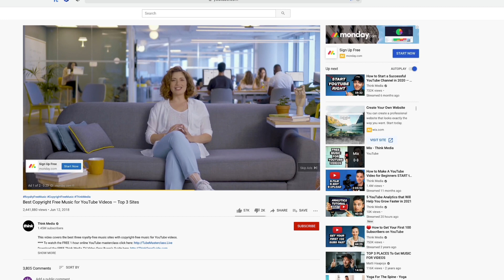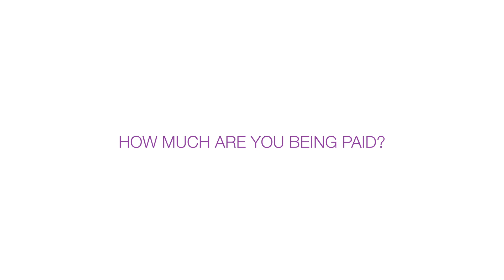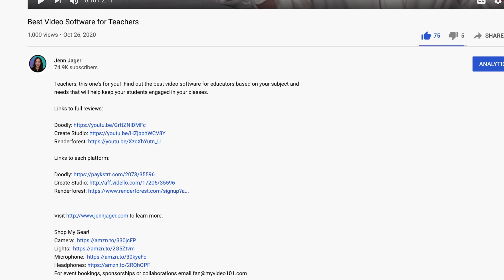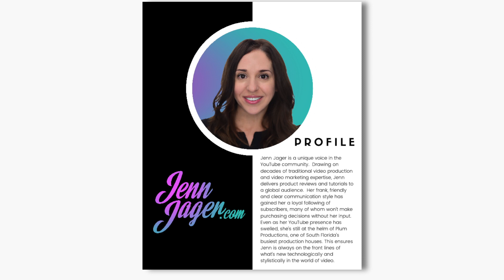Sponsors vs Affiliate Marketing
Are sponsorships or affiliate links a better way to monetize your YouTube channel? Find out how each works, tips for making both sponsorships and affiliate partnerships successful and see which one is better.

00:00 Introduction
00:43 What is a Sponsorship?
01:08 What is Affiliate Marketing?
01:18 How do Sponsorships work?
02:00 How does Affiliate Marketing work?
03:10 Pros and Cons of Sponsorships
03:54 Pros and Cons of Affiliate Marketing?
04:30 Tips for Successful Sponsor Partnerships
06:05 Tips for Successful Affiliate Marketing
07:01 Which is Better?